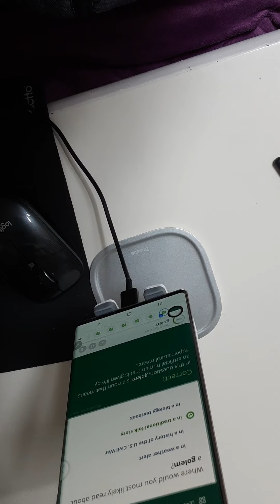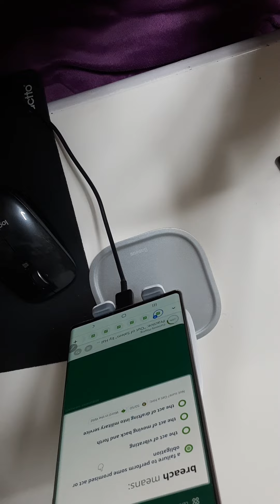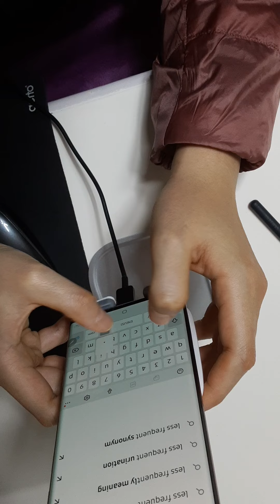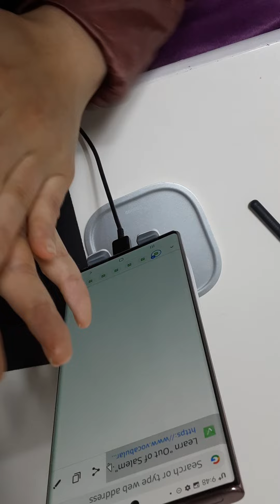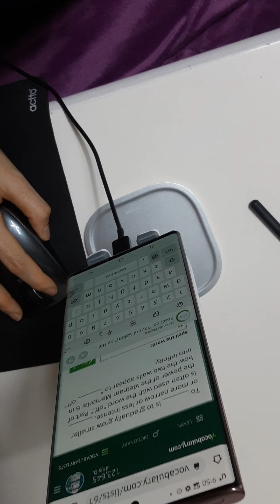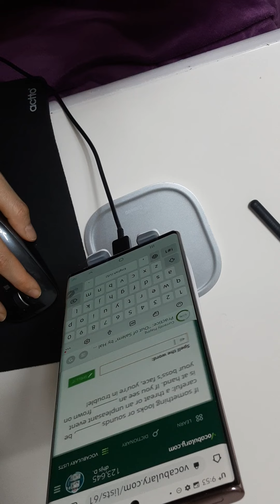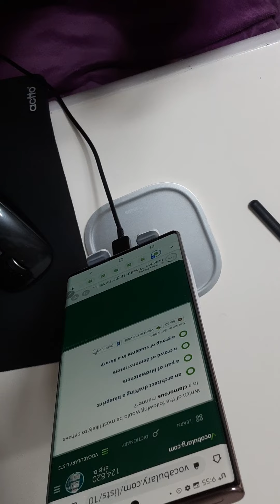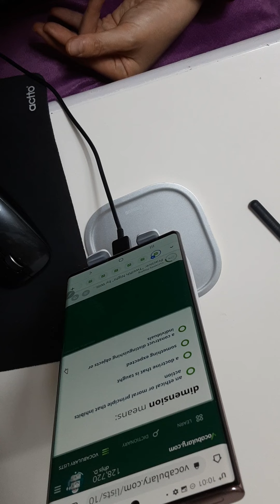14. Februar 2021(3)